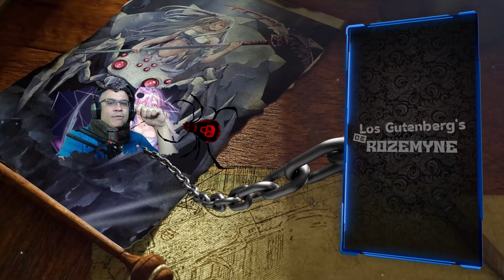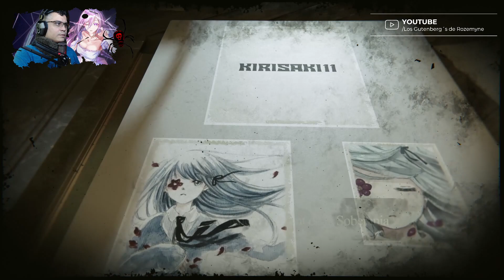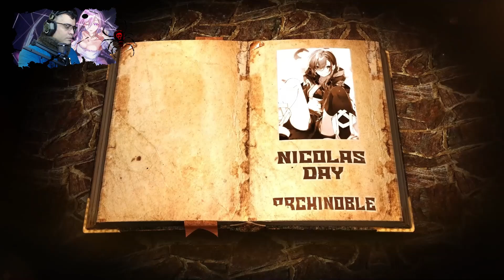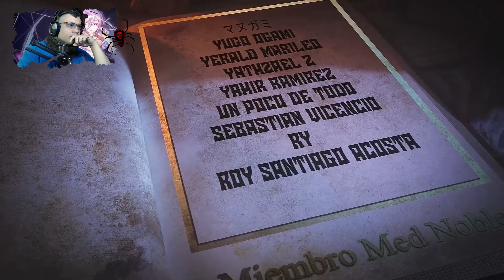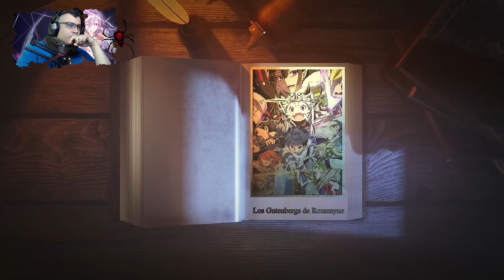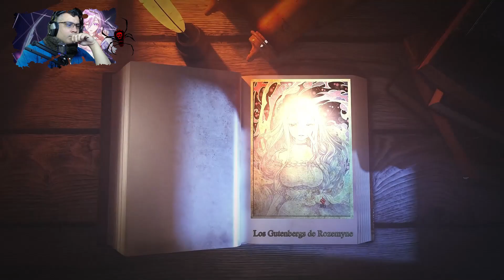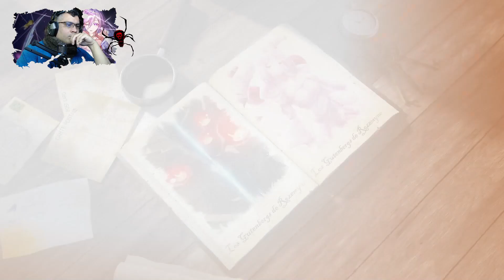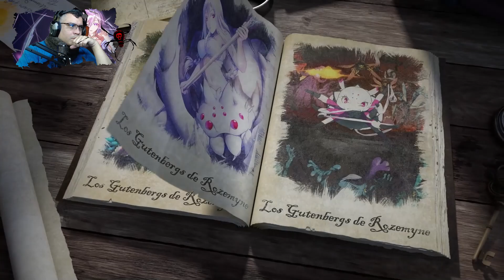Mera el Hombre Perfecto / V15 - Cap. 01-2 / RECAP Kumo desu ga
Continuamos con mas resumenes...

📋 Menú del Video:

⏲ 00:00 Introducción
⏲ 01:15 A lo que Vinieron xD